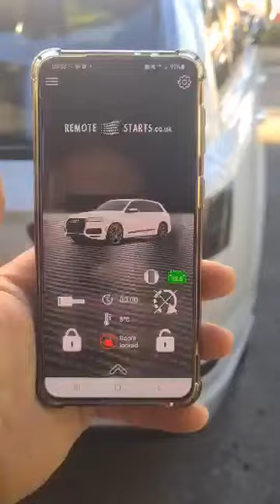Audi Q7 4M Phone start and key start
1) Advantages of a remote start system when you only have one key for the vehicle

3) If i use one key as part of the installation, do i have to get another key cut

4) Should i be worried about leaving a physical key in my car as part of the remote start installation

**IMPORTANT INFORMATION**
All our remote start systems come with a dedicated wiring loom for your vehicle (so no cutting or splicing into your vehicles wiring), they are designed be fitted by the customer in less then 30 mins, are extremely secure (will immobilise the engine if somebody other than the intended driver attempts to drive it away) and with the added bluetooth module you can lock, unlock and in 99% of the time drive the car away with just your phone!

We ship worldwide, usually with 3-4 days delivery time.